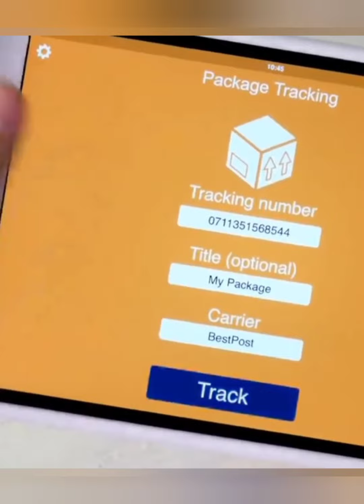Pom-Pom Pallu Silk Cotton Sarees - Bangla Fashion | Order on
Collection name: Pom-Pom Pallu Silk Cotton Sarees - Bangla Fashion

Fabric Details:
Silk cotton Pallu pom-pom saree

With contrast blouse piece
Best Quality assure